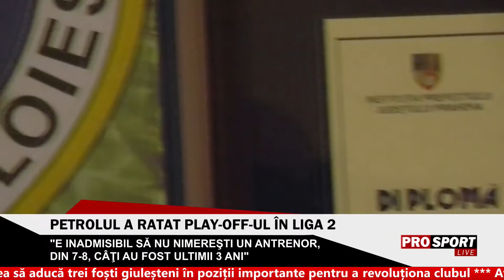ProSport LIVE 🔴 Marius Mitran este invitatul zilei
Marius Mitran se află în studioul ProSport LIVE.  Jurnalistul analizează lupta pentru titlu din Liga 1, dar vorbește și despre partidele din Liga Campionilor de diseară.

Dezbatem împreună! ⚽